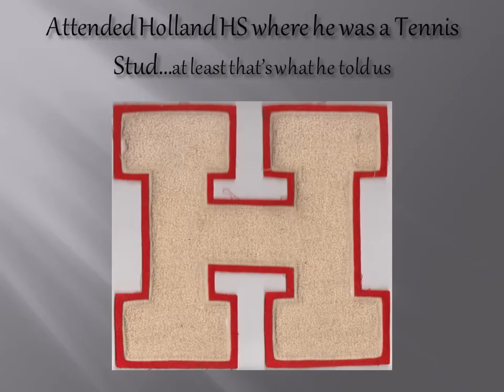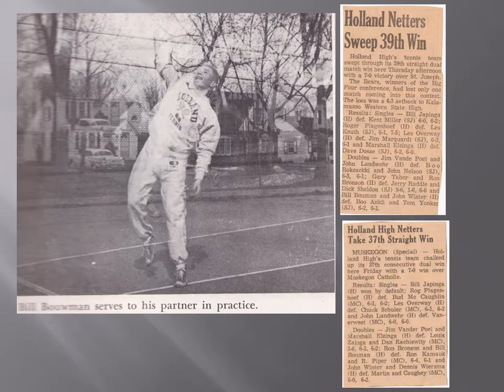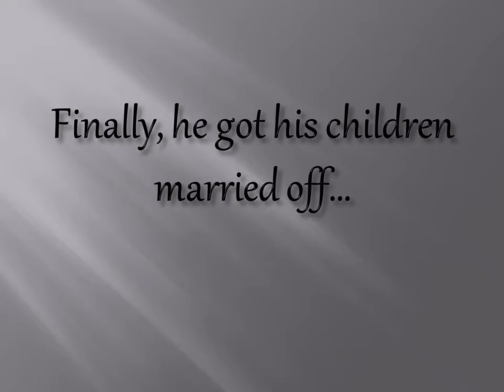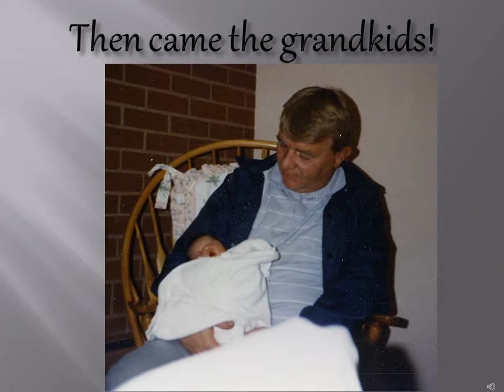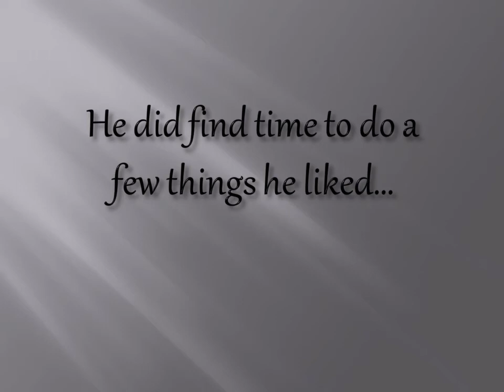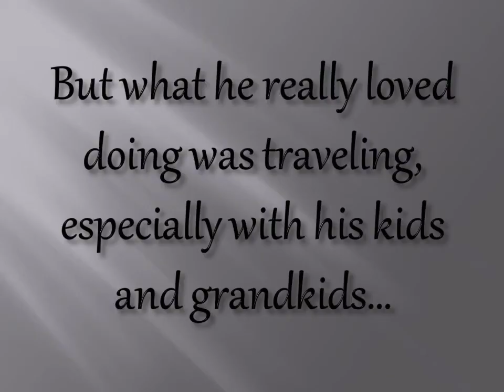Willard Dale Bouwman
Video tribute to the life of my dad, Willard Dale Bouwman.